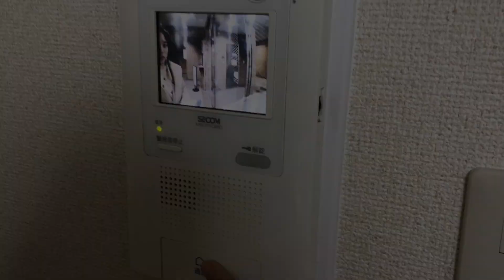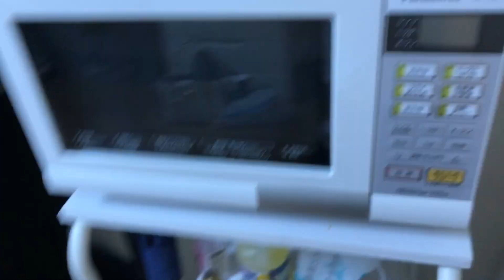Cooking w/ Lily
There is no one in the world that could ever be as crazy, lovable, and creative as this girl, Lily.